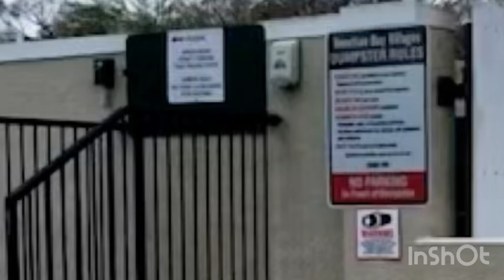Why Isn’t Madeline Soto’s Mom Arrested Yet?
The evil that lurked within Madeline Soto’s home is frightening. With an abusive boyfriend and mother who doesn’t protect you, what chance do you have?
Arrest her already!